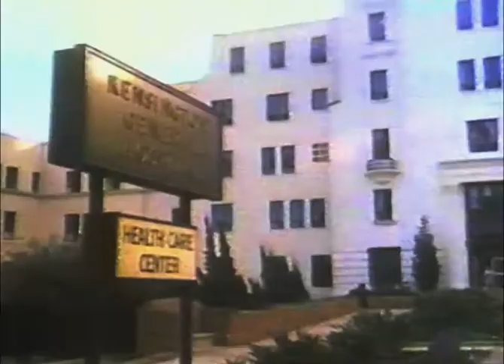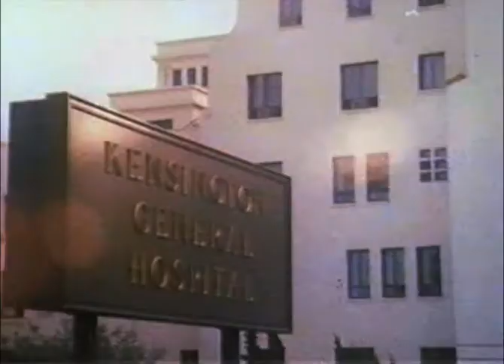Classic TV Theme: House Calls (two versions)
Inspired by the success of 'House Calls' the movie, the tv series paired Wayne Rogers and Lynn Redgrave and audiences liked the chemistry between them. Redgrave left shortly into season three in a contract dispute and Sharon Gless was brought in to play a different character. Viewership dropped and the show ended. Two different sets of themes, the first a rather drab tune, the second try much livelier, both apparently fromJack Elliott, Allyn Ferguson, and Michael Lang.